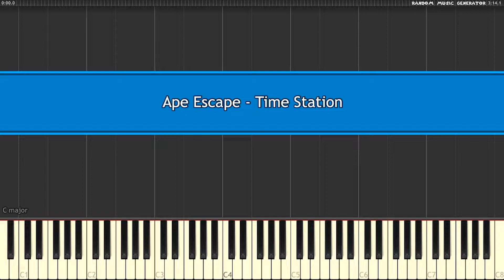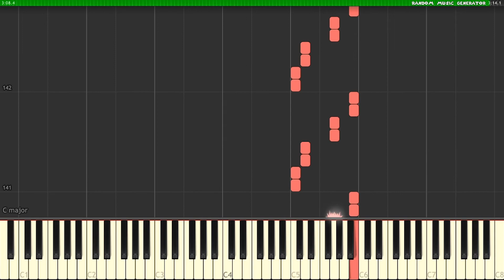Time Station - Ape Escape [Piano Tutorial Synthesia♫] タイムステーション サルゲッチュ ピアノ 音楽 BGM OST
Ape Escape - Time Station OST music [MIDI Piano Tutorial Synthesia♫]
▼ Follow me to see more amazing Synthesia videos 🍌🍌🍌▼
Snapchat ▻ mairoutv
Instagram ▻ @mairoutv

About this video:

The Time Station (タイムステーション), known in the Japanese version as the Time Machine (タイムマシン), is the main hub in Ape Escape and Ape Escape: On the Loose, where Spike can access any stage. It's comprised of a central Warp Room that has access to the stage selection, training room, and minigame room.

The Time Station is where the whole story begins. The last invention from the Professor was finished, but he and Natalie were captured by Specter and his monkey army. The Time Station itself is divided into several areas:

Warp Room: the main room of the Time Station.
Stage Select Area : when Spike press the round switch, a select screen appears, where he can choose a level.
Load/Save Data Area: The area where the player can save their game. In Ape Escape, this station also contains the Monkey Book. In Ape Escape: On the Loose, it includes the Monkey Book, Enemy Book, Casi's Documents, and a System Language menu.
Minigames Room: A room where Spike can play 3 (or 4 in Ape Escape: On the Loose) minigames from a giant arcade machine. He needs to jump on a green button in order to launch a minigame.
Training Area: The area where the player can replay gadget tutorials.

Ape Escape is a platform video game, developed by Japan Studio and published by Sony Computer Entertainment. It was released for the PlayStation in May 1999 in North America, and June 1999 in Japan. The first in the Ape Escape series, the game tells the story of an ape named Specter who gains enhanced intelligence and a malevolent streak through the use of an experimental helmet. Specter produces an army of apes, which he sends through time in an attempt to rewrite history. Spike, the player character, sets out to capture the apes with the aid of special gadgets.

Ape Escape is played from a third-person perspective. Players use a variety of gadgets to pursue and capture the apes, traversing across several environments. The game's controls are heavily centred around the analog sticks, being the first game to require the use of the PlayStation's DualShock. Development of Ape Escape lasted over two years, and was generally focused on adapting to the use of the controller, which was a significant challenge for the development team.

Ape Escape was met with critical acclaim from critics, with praise particularly directed at the innovative use of the dual analog controls, as well as the graphics and music; the voice acting received minor criticism. The game is widely considered to be one of the greatest on the PlayStation console, and received several re-releases. The game also spawned numerous sequels and spin-offs, beginning with Ape Escape 2 in 2002. A remake, Ape Escape: On the Loose, was released for the PlayStation Portable in 2005 to mixed reviews.

『サルゲッチュ』は、株式会社ソニー・コンピュータエンタテインメント（SCEI）が1999年から発売しているゲームソフトシリーズ、およびそれに関連するメディアミックス作品群の総称。

この名称は、元々1999年6月24日に発売されたゲームソフト第1作目のタイトルであったが、以後シリーズ化していった際にこの名がシリーズ全体を指す名称にもなった。各種ゲームソフトの他、漫画雑誌やテレビアニメなどでも展開を見せている。

1999年6月24日発売。世界初のデュアルショック「専用」ソフトである（コントローラーにデュアルショック機能がないとプレイすることができない）。主人公はカケル（後述）。彼がタイムスリップした先の様々な時代を駆け巡り、最終目的であるスペクター（後述）の「ゲッチュ」を目指す。難易度は他シリーズと比べると若干高め。ストーリーもコミカルな要素を持ち合わせながらも、時としてシリアスな展開もある。
テレビCMではガッツ石松と着ぐるみのピポサルが出演。CMソングについては#テーマソング参照。